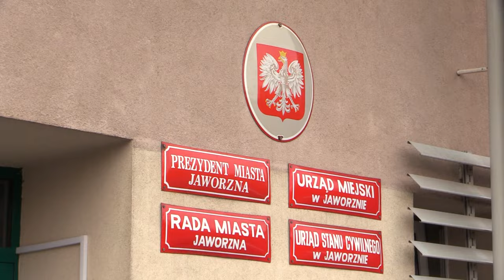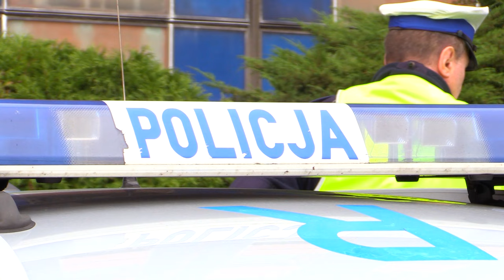Groźby karalne wobec prezydentów 16.11.2023